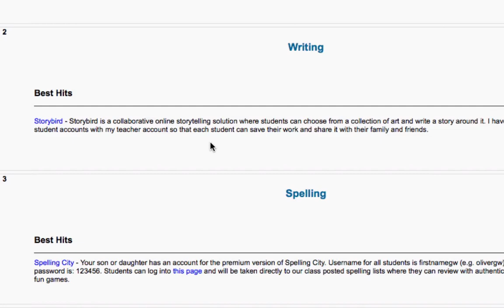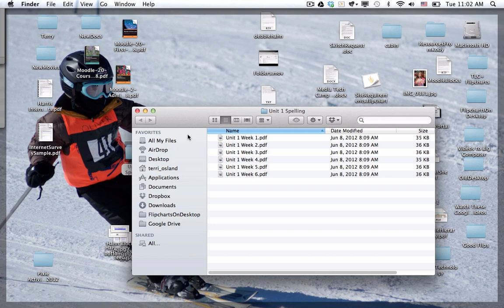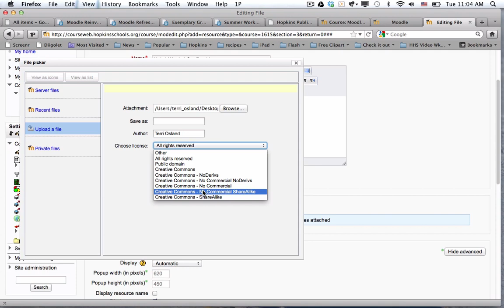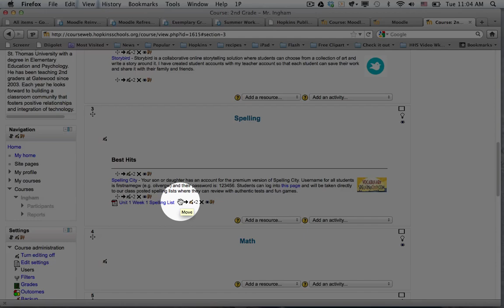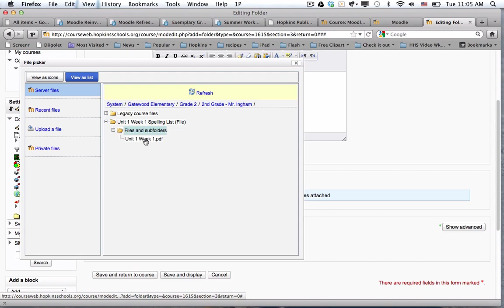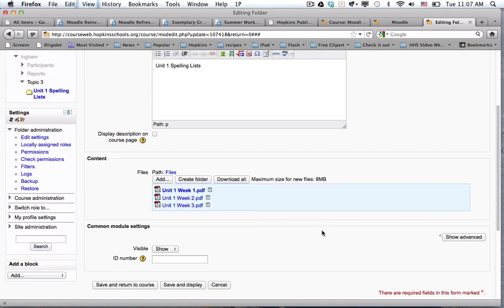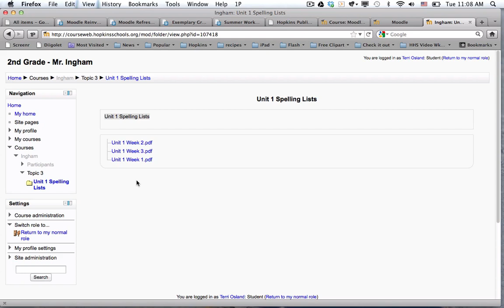Link to Files (and create folders) in Moodle 2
In this video, you will learn how to upload an link to files in Moodle 2 as well as how to create folders to organize your files.